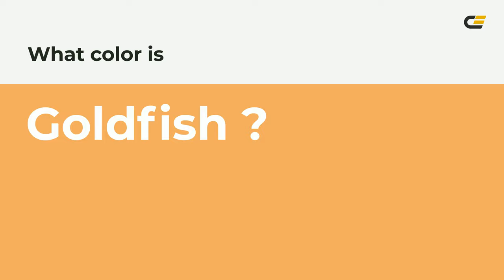Goldfish color f2ad62 hex color - Brown color - Cool color f2ad62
What color is Goldfish ? f2ad62 hex color - Brown color - Cool color f2ad62

Hex f2ad62 Color Code is also known as Goldfish color.

Hex f2ad62 Color code in RGB color code model is created after adding 94.90% red color, 67.84% green color and 38.43% blue color.
Hex f2ad62 Color code in CMYK color (process color) code model is generated after subtraction of 0% cyan, 28% magenta, 59% yellow and 5% black.